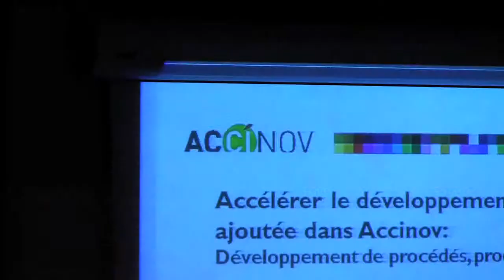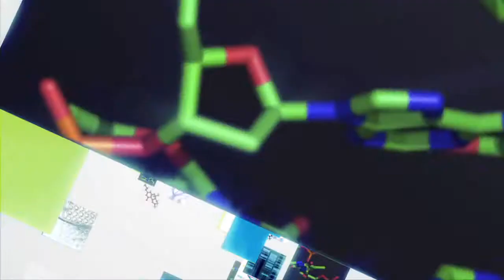Conférence "Bioproductions, quels besoins en 2020?"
Le 23 octobre 2012, Sup'Biotech a organisé une conférence interprofessionnelle « Bioproduction, quels besoins en 2020 ? », le 23 octobre, à l'Hôpital des Diaconesses (Paris). Elle a permis à différents professionnels de dresser un état des lieux sur la bioproduction en France.